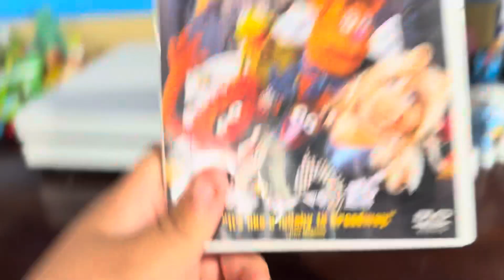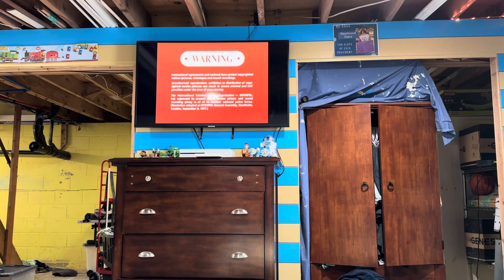Opening to The Muppets Take Manhattan on DVD